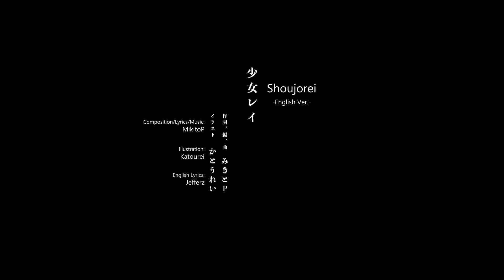【ANRI & Eleanor Forte AI】 Shoujorei (English Cover)【Synth V Studio Pro】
Original: MikitoP Ft. Hatsune Miku
English Translyrics: Jefferz
UST: LilyMirai/Hoshi
Movie: Katorei
Happy New Years everyone! Decided to start the new year with a duet! This song is really deceptively sweet, and I had to cover it. This was originally supposed to be done with just Eleanor, but once I got Anri, decided she sounded nice with it as well, and then just put them both in! I think it turned out well enough.

I think my new years resolution is to cover more MikitoP songs. I swear, all of them are such bops.

(Judge me on my trashy takes, and some updates!)

(For the stuff that didn't make it.)